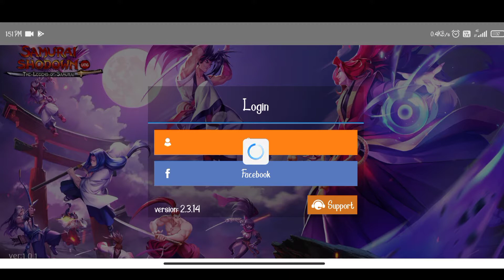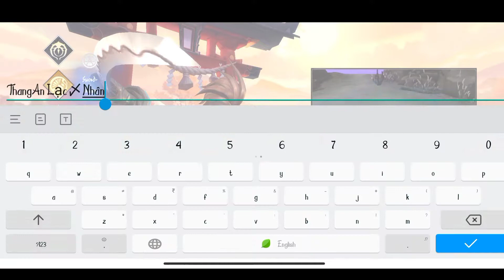Samurai shodown: The legend of samurai gameplay and download link ANDROID/IOS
The game has a story about the rise of dark Samurai.

The game is adapted from the famous Samurai Shodown game, which is inherited the Japanese style of Samurai with Combo Skill levels that require the player to have precise manipulation to finish the enemy.

The game has a story about the rise of dark Samurai. Players will play a Samurai hero along with the main characters like Haomaru and the blind knight to stop and destroy the enemies.

the game might not be available in your country (android)

Samurai shodown android, Samurai shodown IOS, samurai shodown Gameplay, Samurai shodown english, samurai shodown the legend of samurai, best RPG game, Hack and slash , ultra graphic